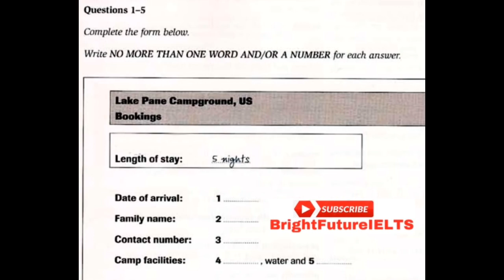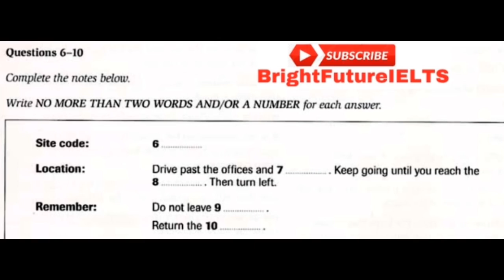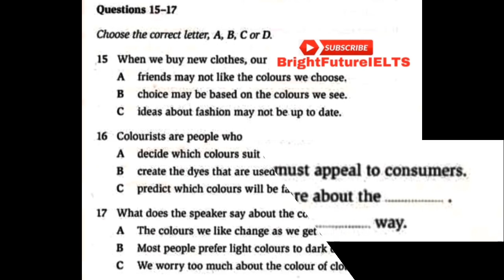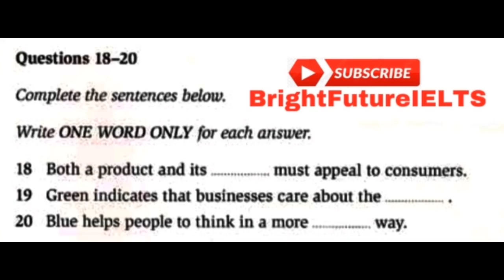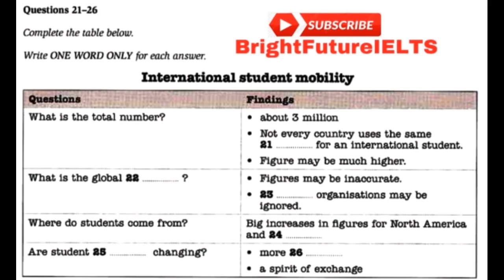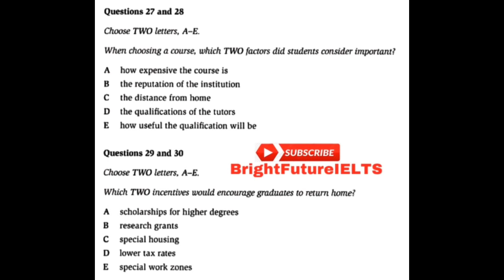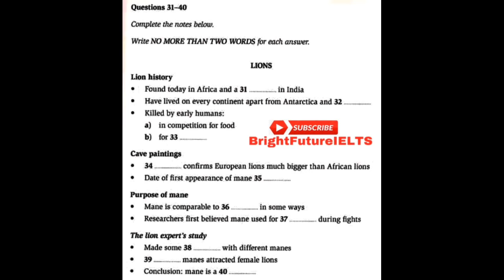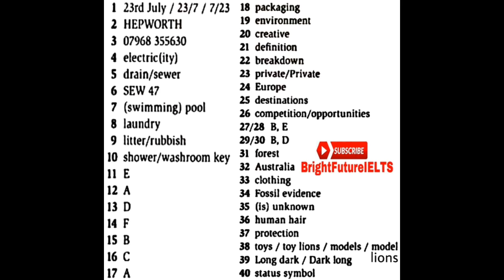2021 IELTS LISTENING LAKE PANE CAMPGROUND, BOOKINGS || AC & GT || ONE WORD BLANKS || EXAM LEVEL TEST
RECENT IELTS EXAM LISTENING 2021

BEST LISTENING TO IMPROVE LISTENING SKILLS